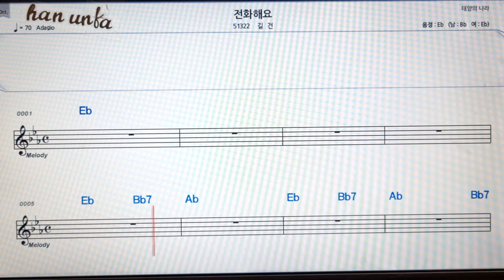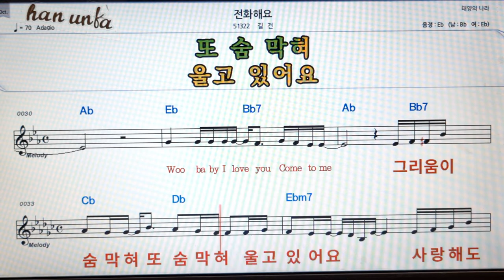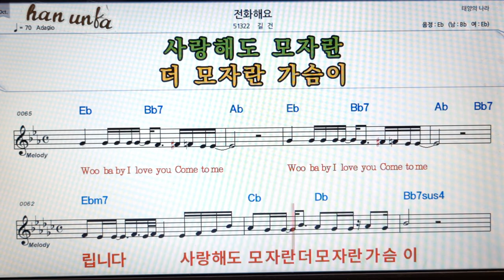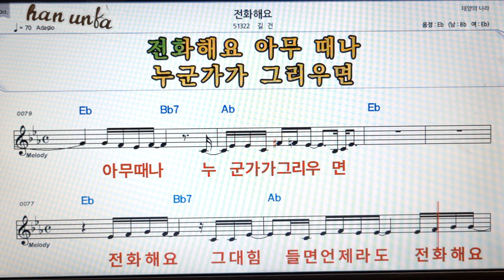전화 해요/길건👍노래 반주, 코드 악보,가라오케💋Karaoke*Sheet Music*Chord*MR